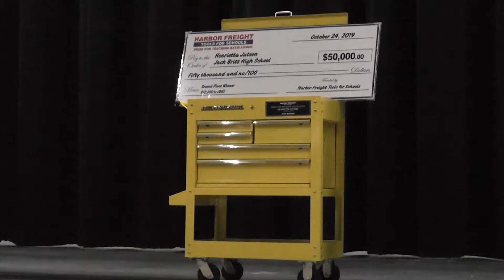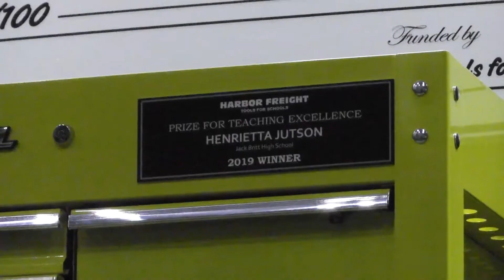2019 Harbor Freight Tools for Schools Prize for Teaching Excellence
A Jack Britt High School integrated systems technology teacher was surprised with the news that she and her school have won $50,000 as one of 15 second-place winners of the 2019 Harbor Freight Tools for Schools Prize for Teaching Excellence.